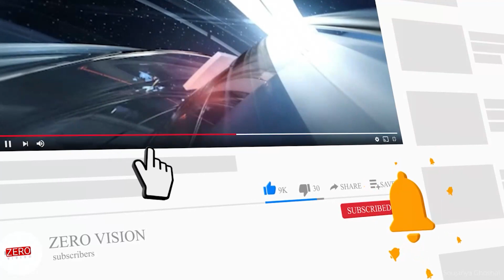হাঁসখালি গণধর্ষণ কাণ্ ধৃত ব্রজগোপালের সঙ্গে তাঁর বাবা মা'কেও জেরা সিবিআইয়ের